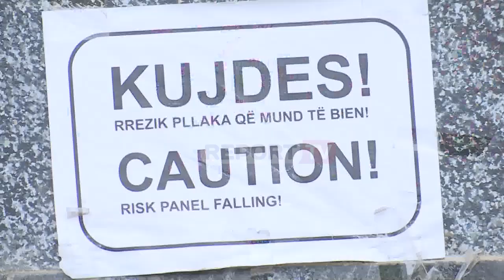Tërmeti nuk ‘kursen’ as Muzeun Historik Kombëtar, Ministria mbyll institucionin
Tërmeti i datës 26 nëntor që përshkroi vendin tonë, nuk ka kursyer as institucionet e kulturës. Muzeu Historik Kombëtar mbyllet pas një urdhëri të dhënë nga Ministria e Kulturës. Ndonëse, nuk është bërë asgjë publik asnjë njoftim paraprakisht, puna gjatë këtyre 20 ditëve, edhe frekuentimi i këtij institucioni nga artdashësit ka vazhduar normalisht.

Madje, edhe gjatë ditës së sotme, fëmijët e një prej shkollave 9-vjeçare në Durrës, kishin ardhur për ta vizituar, për të kaluar traumat e tërmetit.